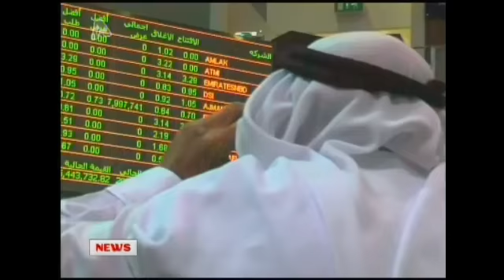Ο τραπεζικός κολοσσός "Alpha Eurobank"